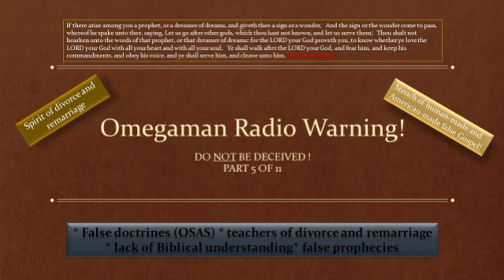Omegaman Radio Warning (part 5 of 11)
The host of Omegaman Radio promotes unbiblical doctrines on his radio like once saved always saved, divorce and remarriage, many people on his show are either divorcees or preach this heresy!False prophets prophesy and folks flock mindlessly! Many teaching lack Biblical insight! Listen carefully! Let the facts open your eyes!